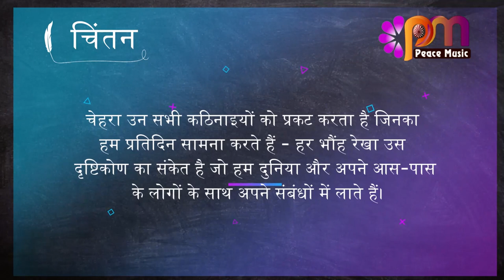23 सितम्बर 2023 आज का सुविचार